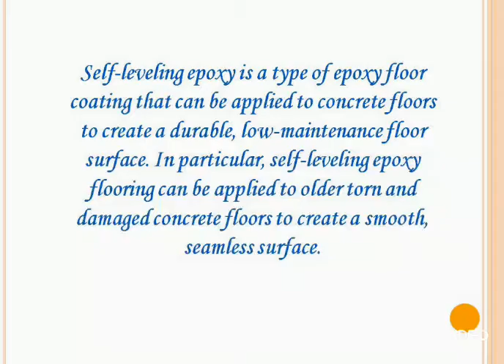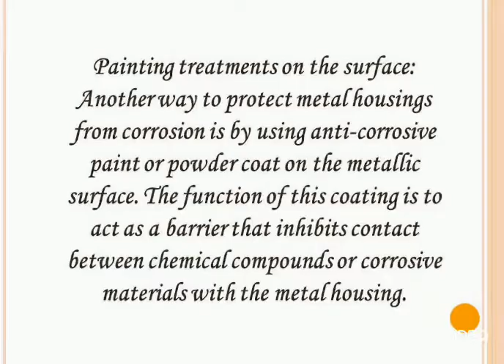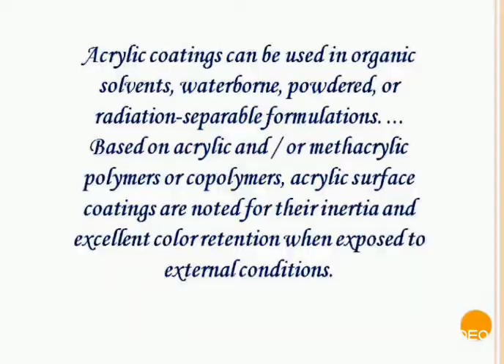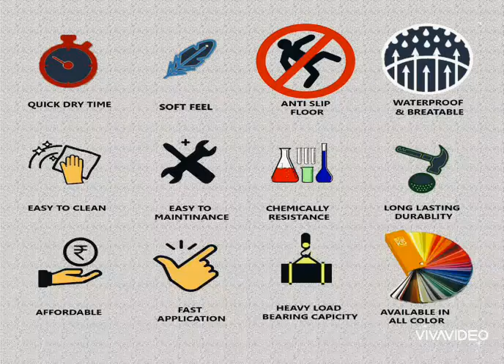RASH INDIA floor care solutions..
We provide the solution for :-
* Epoxy Flooring
* Epoxy Self-leveling
* PU Flooring
* Roof Waterproofing
* ESD Flooring
* Epoxy Roller Coating
* Anti Corrosive Coating
* Anti Skid Flooring
* Chemical Resistant Flooring
* Wall Coating
* Food Grade Epoxy Flooring etc.